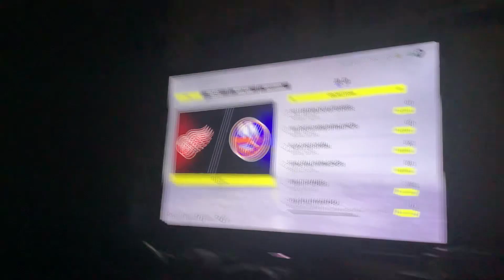End of the game I scored 4.2 seconds